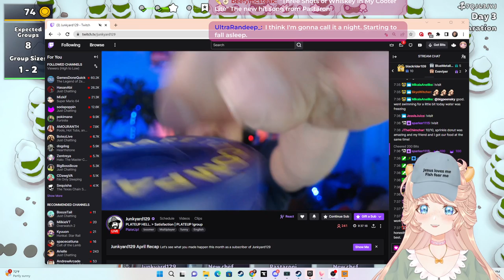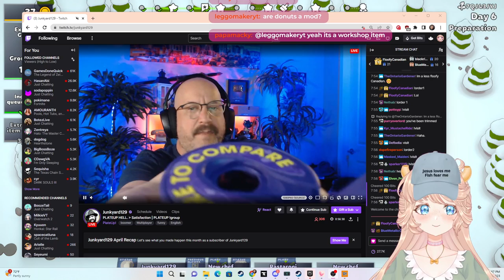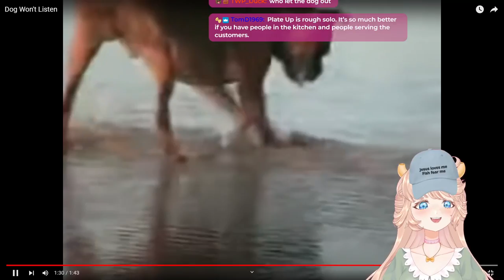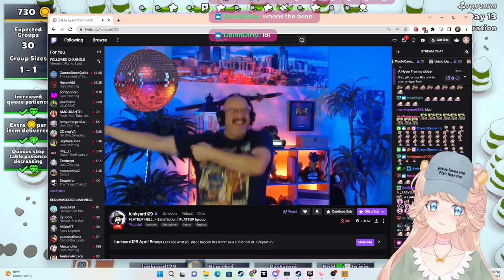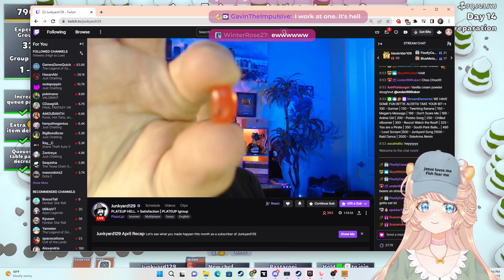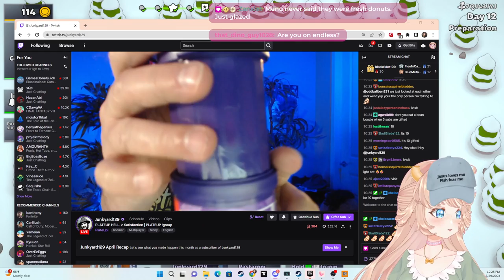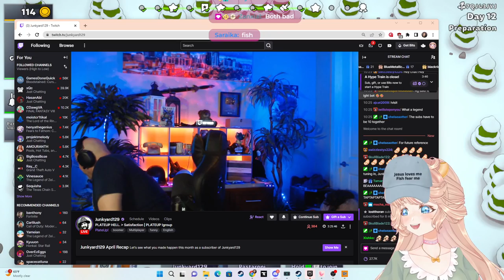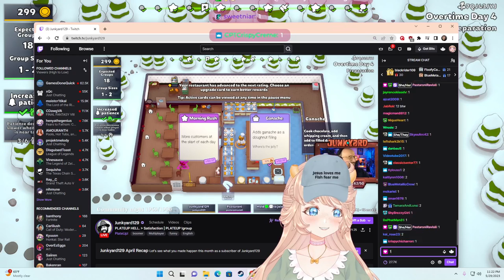I BROUGHT THE BOYS BACK TO MY ADHD HELL